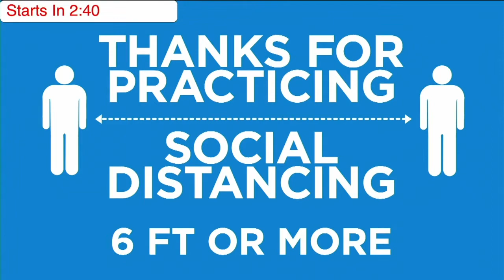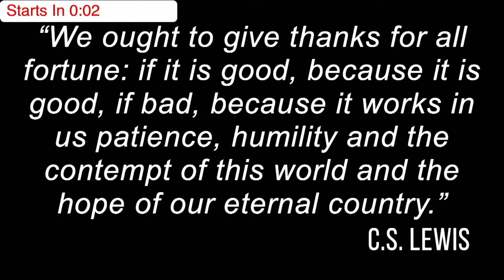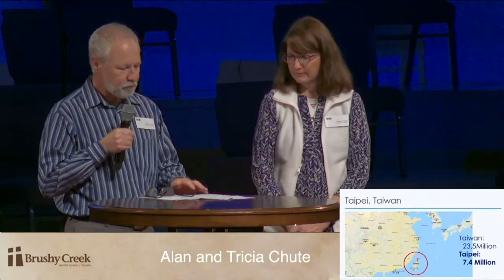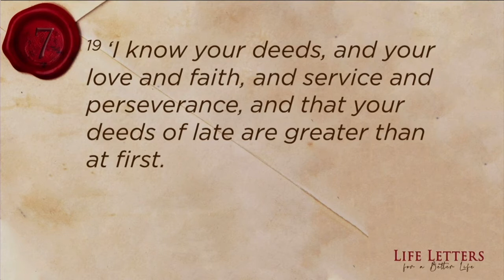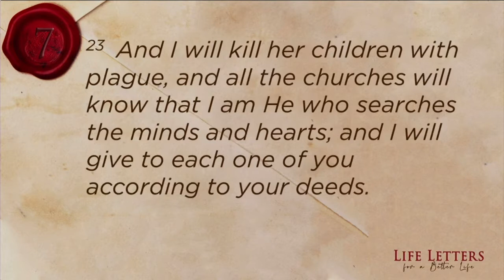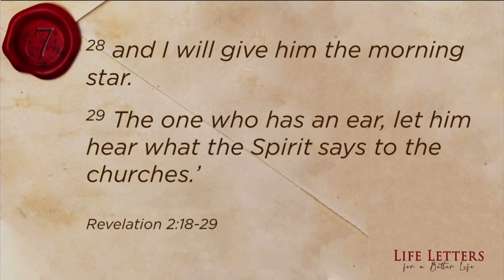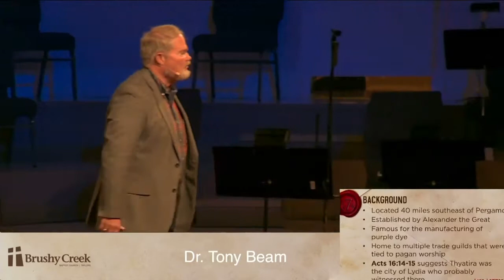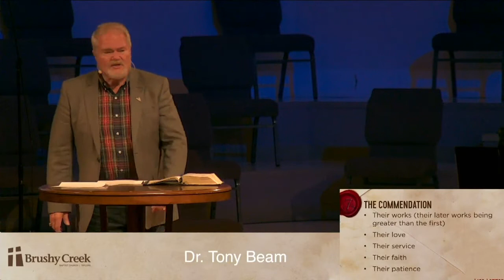Thyatira | The The Tolerant Church | Series: Life Letters for a Better Life | November 22, 2020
Thyatira | The The Tolerant Church
Series: Life Letters for a Better Life
November 22, 2020
Dr. Tony Beam